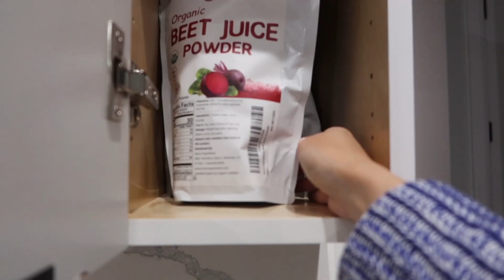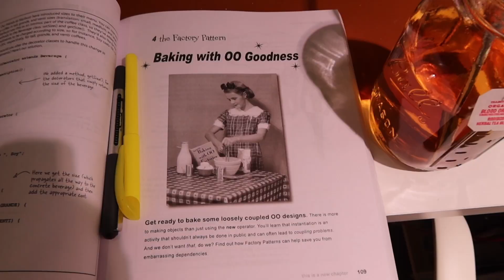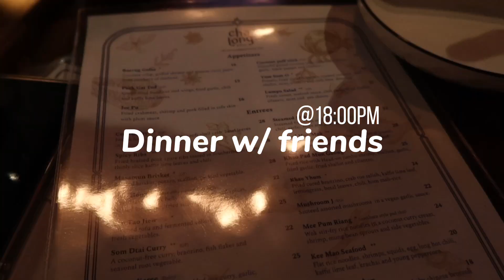MAR VLOG✨Kitchen deep clean/recent fav song/hang out with friends🎼😘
🍉 Musics